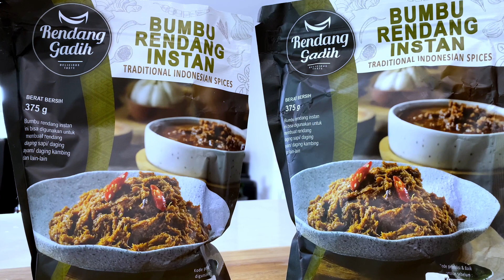Reaksi Istri BULE makan Rendang Ayam pertama kali nya